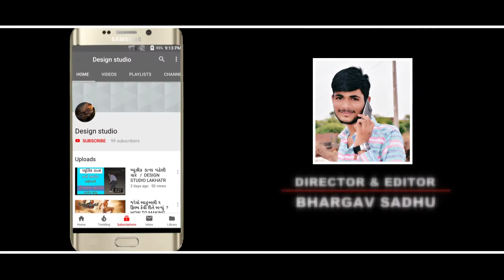બેન સગુણા નિ વિદાઈ ॥ Saguna Ni Vidai - Bhadvana Ramamandal || New Video 2019 | Design Studio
design studio & bharagv sadhu present

bhadavana rama mandal 2019
saguna ni vidai

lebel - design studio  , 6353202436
director & editor - bhargav sadhu
producer - bhargav sadhu
sound - sitaram sound
camera men - bhargav sadhu , n.p gondaliya , pintu paraliya

saguna ni vidai
rama mandal bhadvana
full hd rama mandal
aakhiyan bhadvana